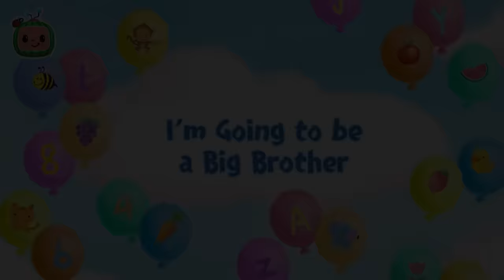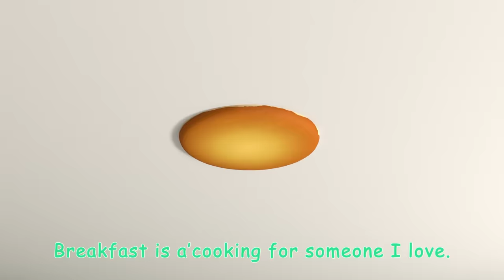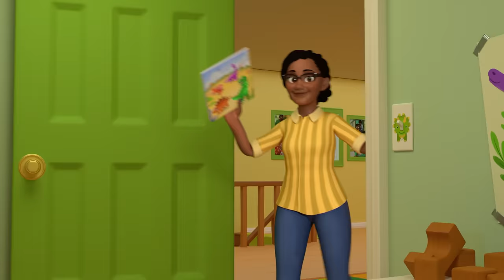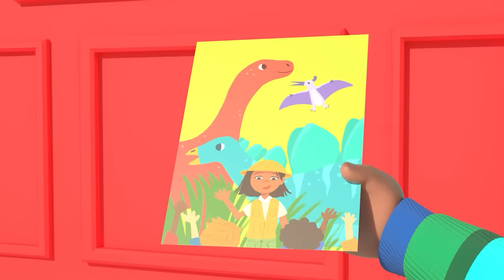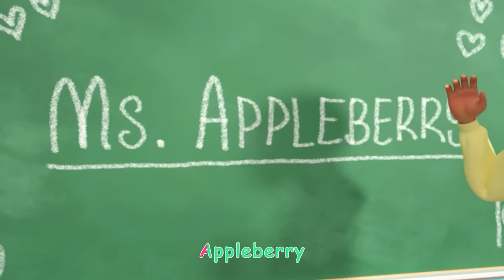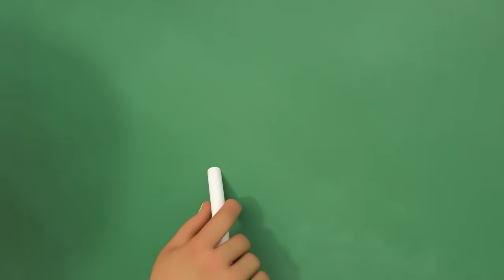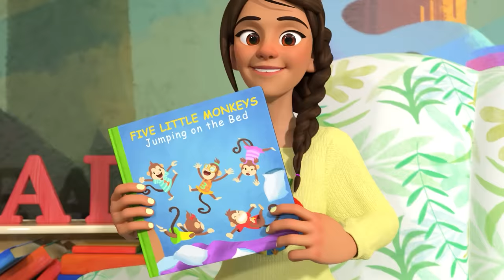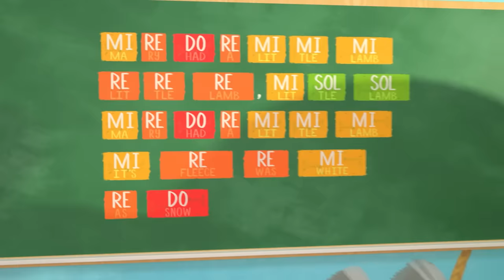Car Seat Sing Along + More | CoComelon - Cody's Playtime | Songs for Kids & Nursery Rhymes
Buckle up, everyone! We're going on a car ride with Cody, Kendi, Mommy and Daddy! Come cruise with Cody on Cocomelon Lane! Sing along to nursery rhymes and kids songs with CoComelon!